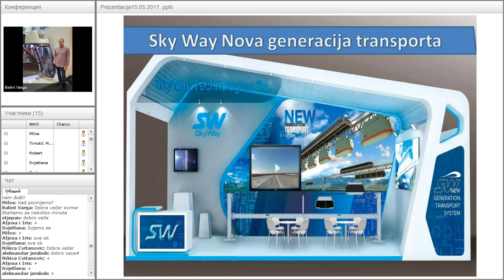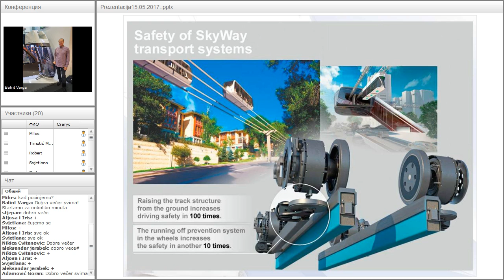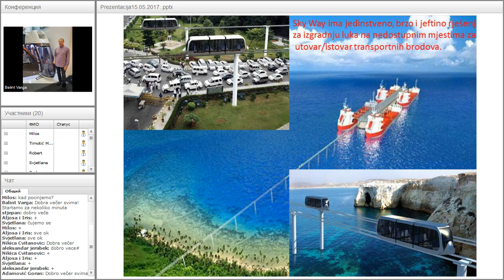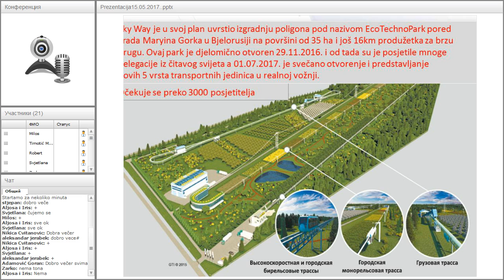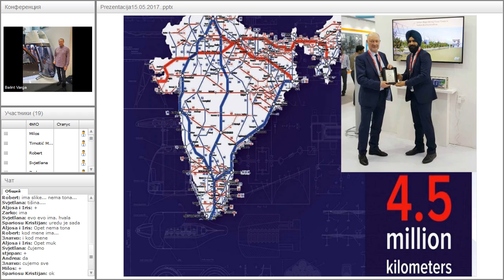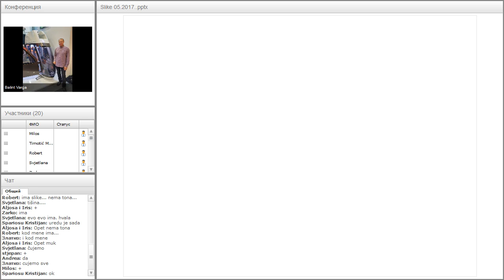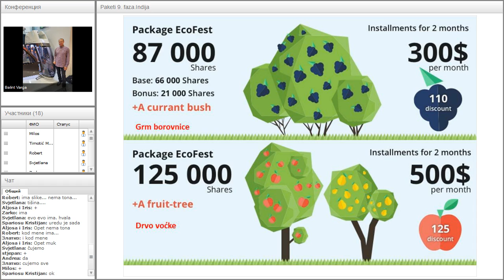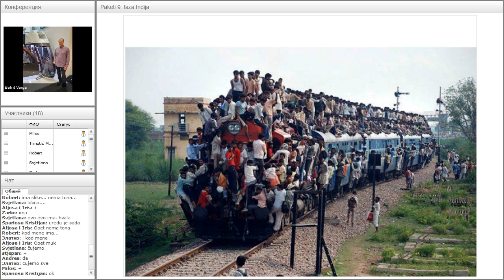Вебинар от 15.05.2017. SkyWay Projekt pojašnjenje i opće informacije. Хорватия.